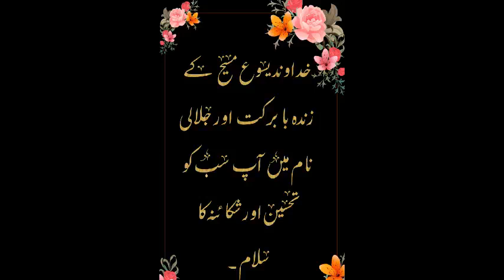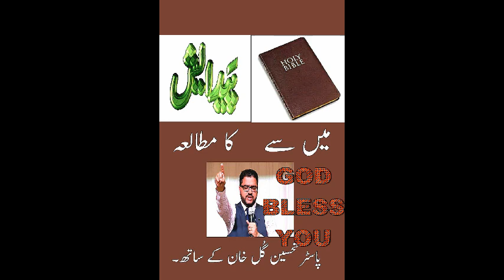پیدائش/Genesis chapter 18 part 2